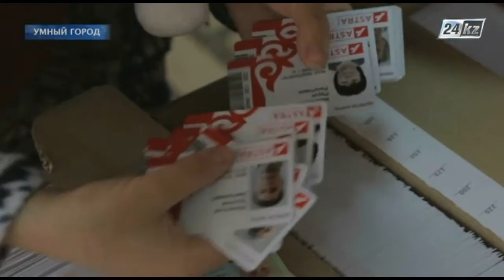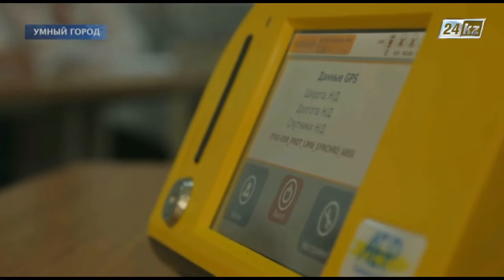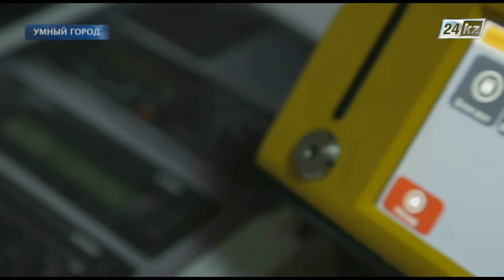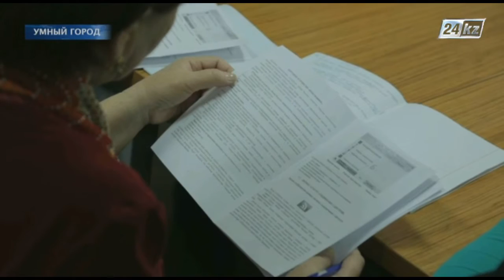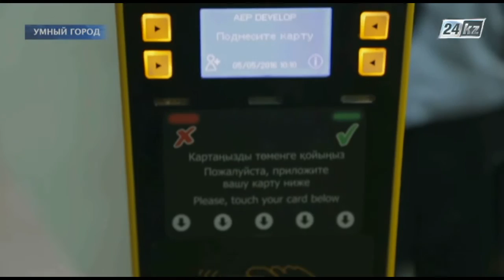Умный город. Электронная оплата проезда